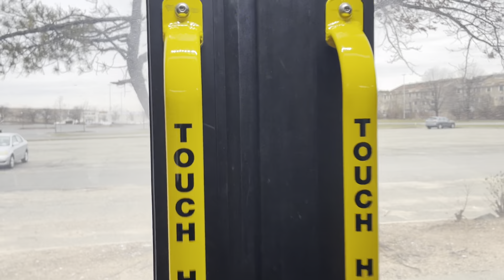Full Ride 2019 Novabus LFS #8727 on S79-SBS to S I Mall via Hylan Blvd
Depot: Yukon

Bus: 2019 Novabus LFS #8727

Route: S79-SBS to S I Mall via Hylan Blvd

My first ride in 2024

I hope you guys enjoyed the ride

ft @JahTheFanner